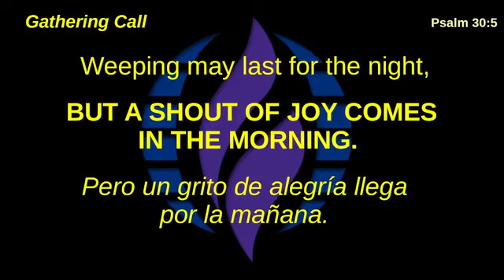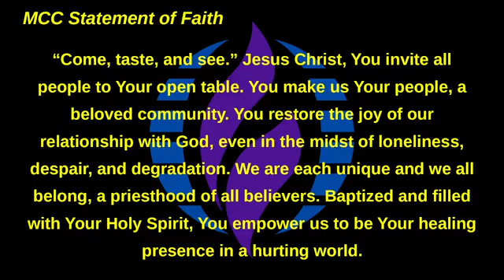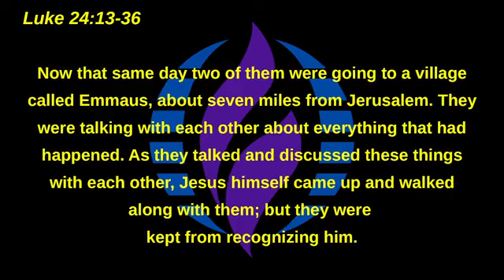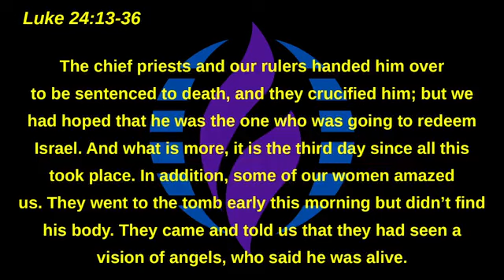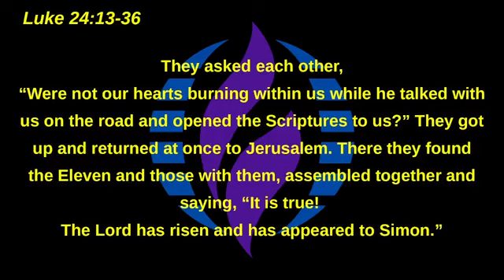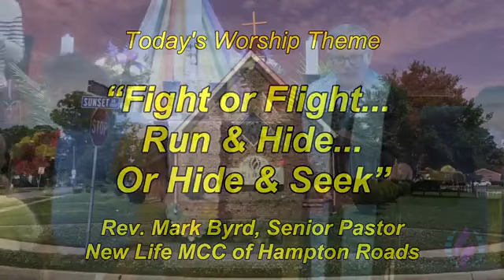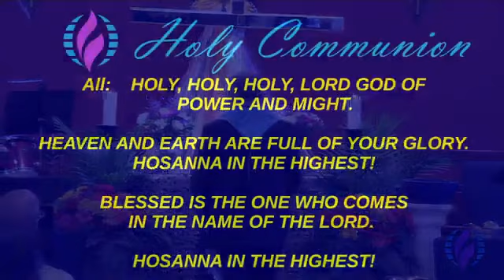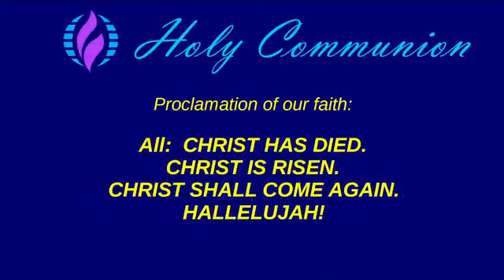NLMCC 23 Apr 2023 Service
23 Apr 2023 Service
"Fight or Flight... Run & Hide... Or Hide & Seek"
Rev. Mark Byrd